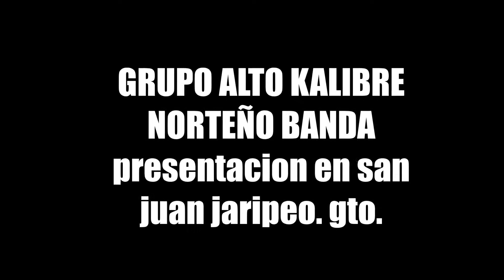[[DESMADRE EN EL BAÑO]][[ALTO CALIBRE NorteñoBANDA]]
Contrataciones
Contacto directo 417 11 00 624 | Romario Juarez
Cotiza con Romario juarez, de los mejores promotores y representantes artísticos mas confiables de Guanajuato, Querétaro y Michoacán.
Contamos con renta de audio e iluminación.
Manejamos los mejores costos, cotiza sin compromiso.
 También mediante Empresa Juárez organizamos eventos masivos y culturales, como charrerias, bailes culturales, teatros del pueblo, jaripeos y bailes.